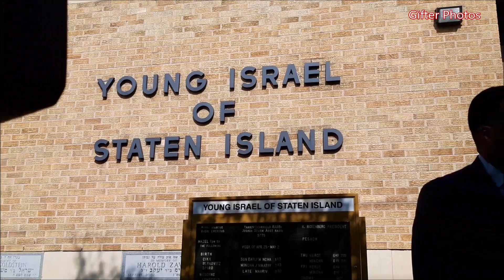Religious Leaders, Cojo, NYPD, And Elected Officials Take A Stand Against Hate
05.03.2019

Staten Island Cojo, elected officials, NYPD and S.I. DA Take a stand against hate crimes in NYC. and @nycphotog on twitter for mroe info